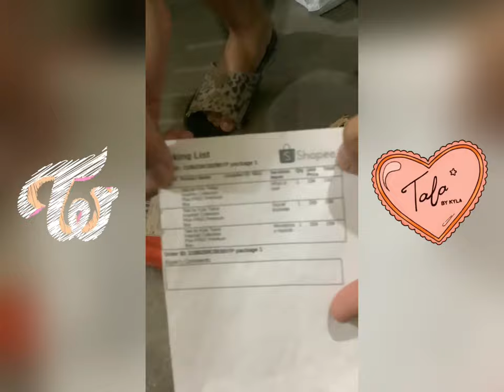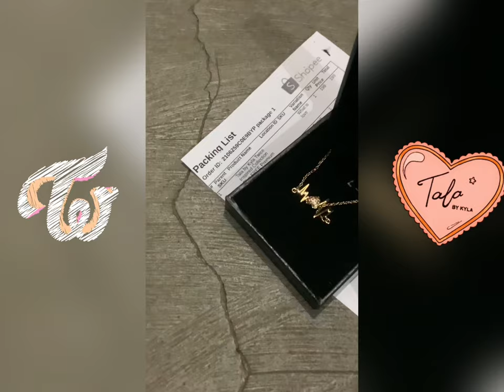UNBOXING TWICE COLLECTION [TALA BY KYLA] WHAT IS LOVE?|SIGNAL|I CAN’T STOP ME